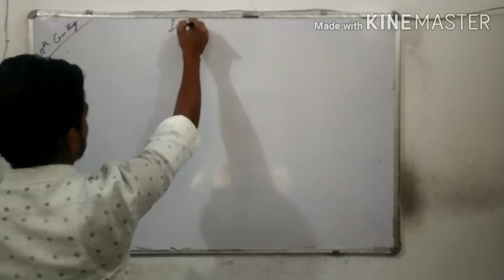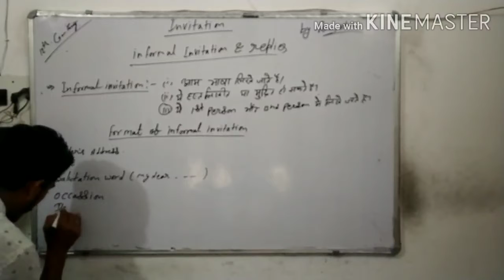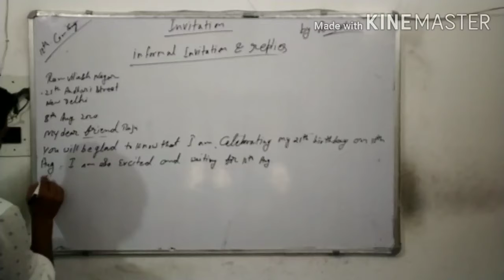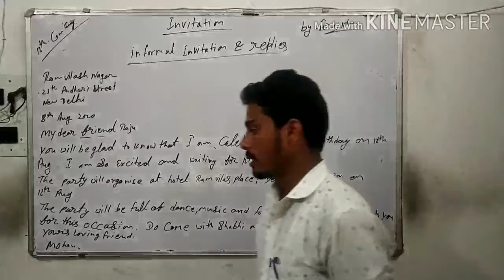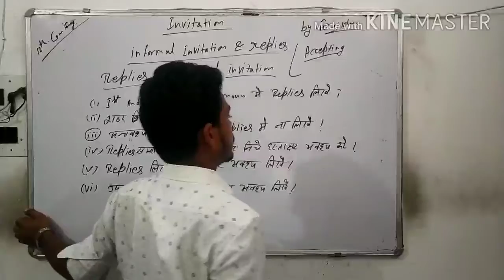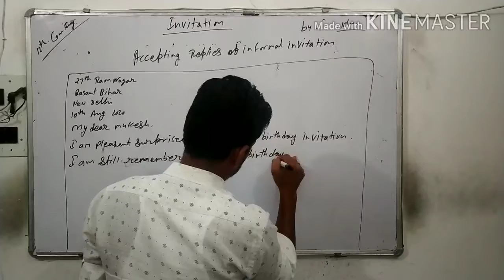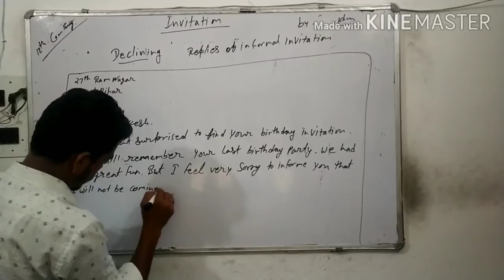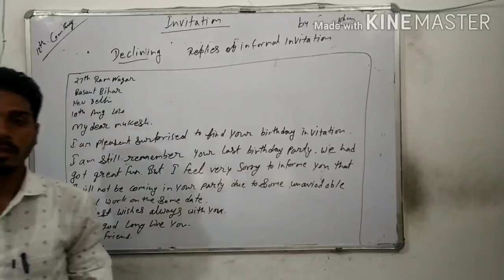Class 12th english invitation writing